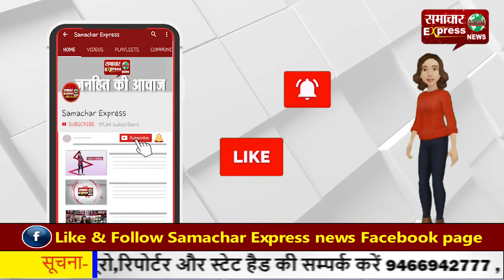पांच साल से धूल फांक रहे हल्दी प्रोसेसिंग प्लांट में लौटेगी रौनक, शुरू होगा कार्य!